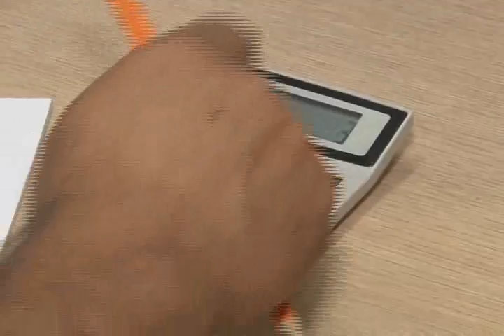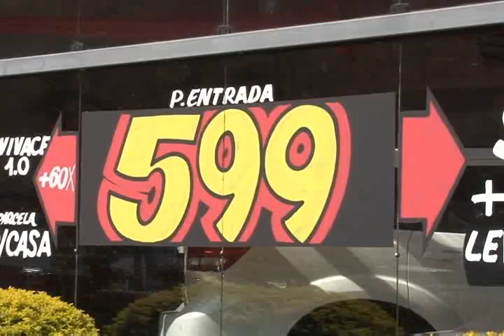INADIMPLENCIA DE VEICULOS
Os financiamentos são uma porta de entrada para a inadimplência, mas agora os bancos tem sido mais rígidose se o consumidor não tomar cuidado,pode ficar enrolado na hora de pagar os carnês.